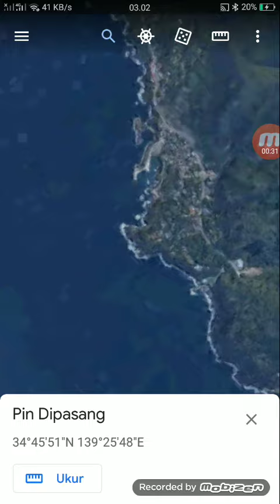ada kapal titanic di oshima island mohon coba di google earth